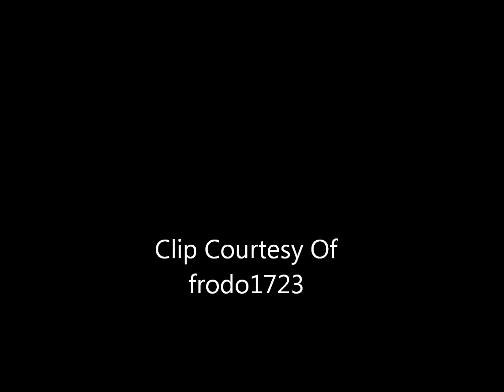8 - 0 One In The Chamber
enough said...   jk

Ignore:
\MW2 prestige hack all unlocks lobby 10th tenth free toolbar download modern warfare 2 mod hack hacks mods jtag keyvault Working Proof Hack Hacked Exploit Glitch mod modded real legit invites Invites lockerz pointz game pointzgame lockerz.com found POINTZ ptz 1000 lots free hax swagbucks tip cheats FREE ps3 macbook september 24 September 15 2009 restock works update post post-update iphone macbook mp4 samsung psp call of duty wii ds ps3 xbox nintendo sony micosoft mac apple lockerz free rick roll pizza google world at war Experience Walkthrough Gametrailers posted a Xbox 360 Dashboard Walkthrough Hacking GamerTag Suspened PayPal Free Xbox Live Generator HALO 3 General Instantly Easy 50 boosting Service free money Recon Armor PS3 Microsoft ELITE Master Chief machinima THE NEW XBOX DASHBOARD COMING END OF SEPTEMBER. DEMO BY MAJOR NELSON. Call Xbox LIVE sims 2 Dash Board came early beta version cheatsboring program software demo major nelson blog free xbox live codes everydat prizerebel rewards1 hack generated generate online google virus unblock WII E3 2008 New Xbox 360 Dashboard Walkthrough Gametrailers posted penguin a
Xbox 360 points coins change Dashboard armor halo 3 skulls Walkthrough Extra Tags] IGNORE [Extra Tags] E3 2008 New
Xbox 360 Dashboard Hacking Club GamerTag Suspened PayPal reconFree Xbox Live Generator HALO 3 General mrwaterfalls Instantly Easy 50 boosting Service GWA Gator360 Supposed cp 1 Wwe Adam free money Recon Armor Master Chief PS3 Microsoft ELITE Master Chief machinima As Xbox 360® readies What is machinima for the next wave of audience gamertag change expansion, Microsoft today announced usa a new Xbox free habbo credits experience that will canada reinvent home entertainment from the inside out, changing the way we play games, watch movies and TV shows, and even become contestants in game shows. It all begins this fall with a bold new look and feel that is fun, social, and simple to use. FLYING GHOST Sign in with your Google Account! This is an E3 preview of the new Xbox 360 dashboard ... MONEY FREE AWESOMEThis is an E3 preview of call of duty modern warfare MW2 mods modded modding godmode online noclip itzlupo jumpheight super speed aesome amazing after patch tutorial how to add bot call of duty for aim download mod hack multiplayer cheat modern warfare ps3 xbox 360 bots code codes mode cheats hacks level glitches mods patch patches tips two free how to ps2 Call of Duty Modern Warfare Hack WALHACK AIMBOT ESP VAC cod6 mw2 multihack no spread console angry recoil glitch noobs fast undetected
Call of Duty WaW new way that we found the ONLY WAY this map without mods SUBSCRIBE out of shi no numa ray gun wanderwaffle dg2 how to get on top corrison pack call duty small bounce is person by jackbean8822 people on top subscribe World at War Cod New Nazi Zombie Glitch Shi No Numa Modern Warfare Swamp Verruckt Der Riese hacks xbox 360 ps3 tutorial transformers revenge fallen killers2kill cheats Supposed cp 1 Wwe Adam free money Recon Armor Master Chief PS3 Microsoft ELITE Master Chief machinima As Xbox 360® readies What is machinima for the next wave of audience gamertag change expansion, Microsoft today announced usa a new Xbox free habbo credits experience that will canada reinvent home entertainment from the inside out,
challenge lobby mw2 elite mossy ps3 hack machinima hunter128 modz aimbot stealth vip Free ac130 sick player mod menu infections leet hacks download visions wall hack teleporter harrier suicide jetpack nuke leaderboard hack kiillstreaks hack apperance god mode auto aim super jump super speed bots flamethrower blowup doll gun game roll the dice juggy zombs hide and seek ranked maps dlc2 dlc1 kick normal freeze ps3 derank player unbound ufo chopper gunner javi nuke valkyrie rockets modded bullets emp nuke carepackages cod 4 codes waw codes waw 10th lobby zombie glitch data transfer filezilla ps3ftp server backup manager unknown default gun black ops 10th lobby blackops hacks clan snipers reserve lobbys hutch seananners frodo apple ipod multi kill 15th hacks